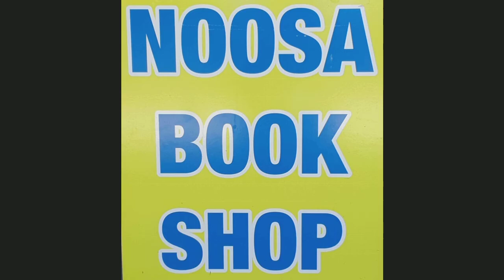junction store 003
new video of our Noosa Junction Store 06-02-21